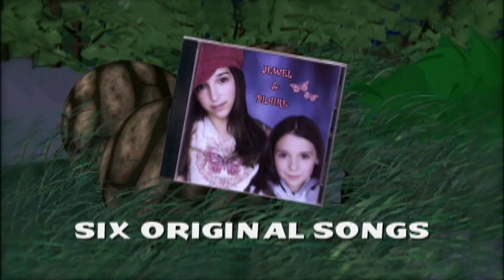The Legend of Sasquatch HDTrailer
The Davis Family - John, Khristy and Maggie - move in to a secluded log cabin in the mountains above Seattle. They soon discover a family of Bigfoot hiding nearby. When the Bigfoot and Ranger Steve ask the Davis family for help the adventure of a lifetime begins.